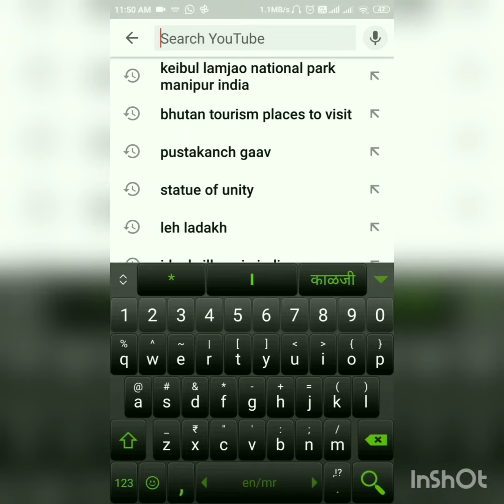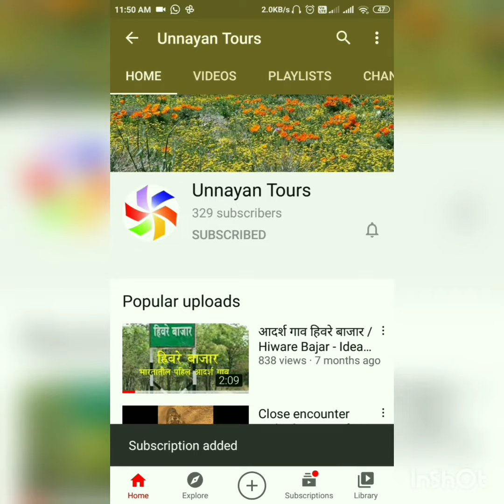How to subscribe YouTube Channel / Unnayan Tours / MarathiVlog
लॉकडाऊनच्या काळात नेहमीपेक्षा थोड्या वेगळ्या पर्यटनाचा आनंद घेता यावा म्हणून सुरु झालेलं उन्नयन टूर्सचं YouTube चॅनेल, आता १०,००० पेक्षाही जास्त दर्शकांपर्यंत पोहोचलं आहे.

उन्नयन टूर्सचं YouTube चॅनेल सबस्क्राईब करणं किती सोप्पं आहे हे सांगणारा हा व्हिडीओ..
तुम्ही चॅनेल सबस्क्राईब केल्यावर पुढे उपलोड होणारे सर्व व्हिडीओ तुमच्यापर्यंत वेळेवर पोहोचू शकतील.

YouTube वर चॅनेल सबस्क्राईब करणं पूर्णपणे मोफत असून त्यासाठी कुठलंही शुल्क आकारलं जात नाही.

मग वाट कसली बघताय?
सोबतचा व्हिडीओ बघा आणि उन्नयन टूर्सचं YouTube चॅनेल लगेच सबस्क्राईब करा.

(टीप: ह्या अगोदरच ज्यांनी उन्नयन टूर्सचं YouTube चॅनेल सबस्क्राईब केलं आहे त्यांना पुन्हा चॅनेल सबस्क्राईब करायची काहीच आवश्यकता नाही)